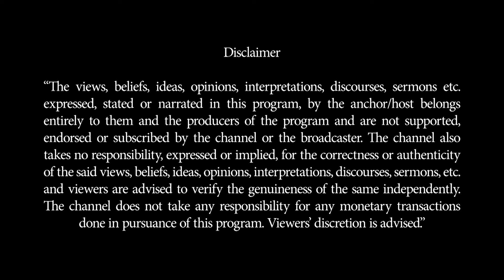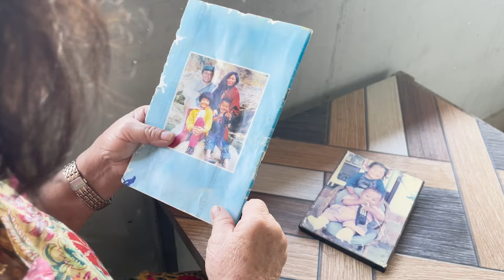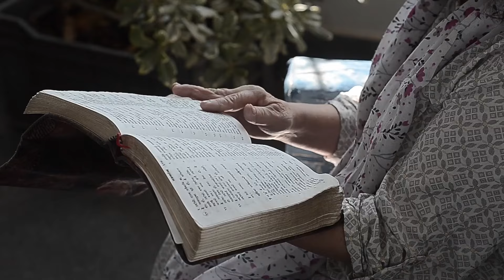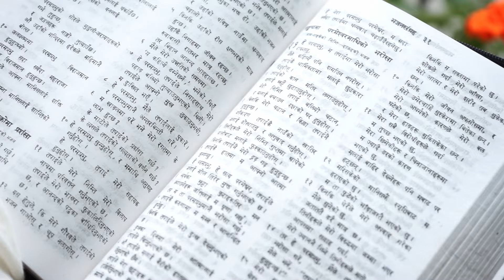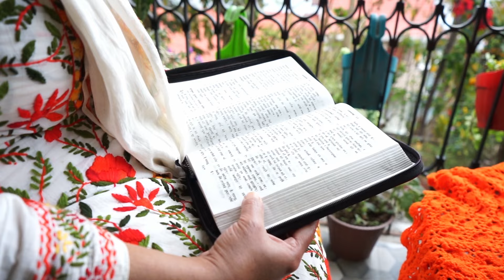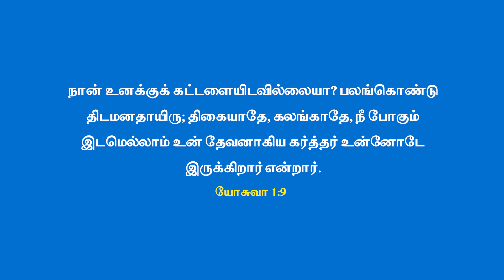ஒரு புதிய வாழ்க்கை | Oru Puthiya Vazhkkai | தனிமையை ஜெயிக்கும் மருந்து ஜெபம்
Loneliness is growing despite our 24/7 digital connections. It's a profound emotion with effects similar to dementia and heart disease. To combat this, we need at least two of the three pillars of WORK, FAMILY, and COMMUNITY.

This August, join CBN India to explore how the Bible offers solutions to loneliness. Jesus understood loneliness and reminded us of God's constant presence: "Yet I am not alone, for my Father is with me" (John 16:32).

In this episode, Binomit Lepcha opens up about her journey through depression following the loss of her son and the profound questions she had for God about why it happened. Through her struggle, she experienced a transformative encounter with God that led her to develop a deep, comforting relationship with Him. Now, filled with peace and hope, Binomit lives her life dedicated to the glory of God.

 Every Sunday, we'll discuss God’s role as a loving Father and hear real-life stories of overcoming loneliness through faith.

Plug into a community that cares. Connect with the ENZ family via the ENZ Prayerline at 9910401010 or inbox us for support and prayer. Let’s turn loneliness into meaningful connections and belonging.